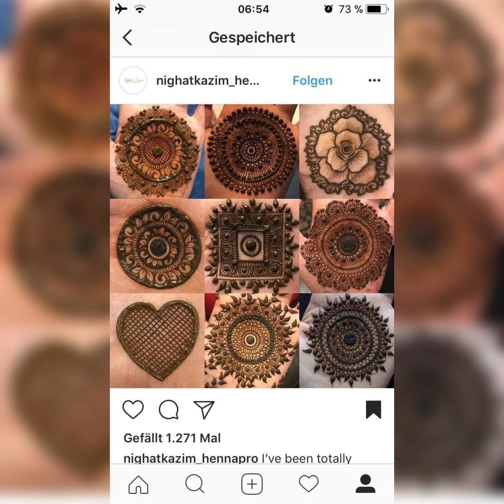Henna design trends 2024